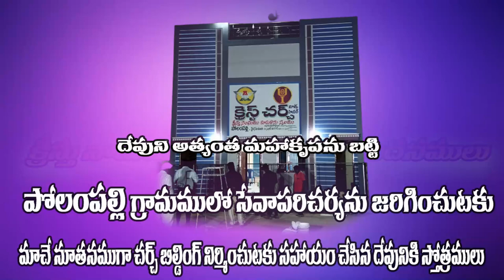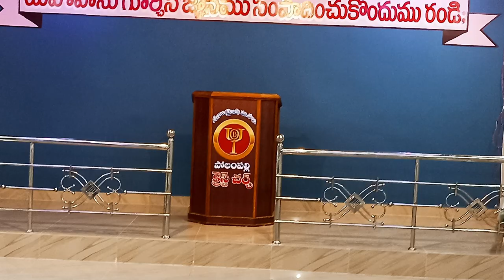POLAMPALLY SUVARTHA SABHALU DAY-1 || BIBLE WISDOM